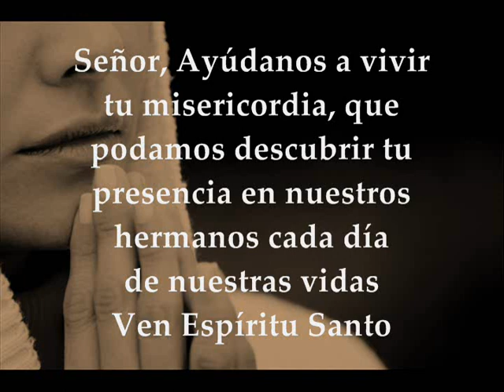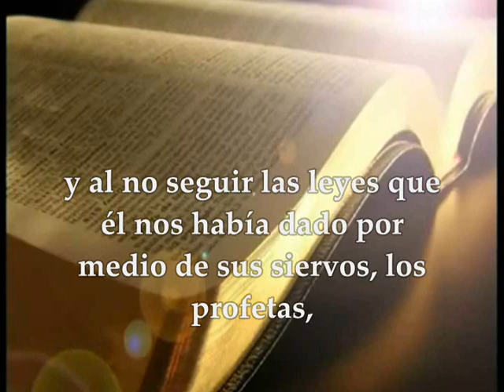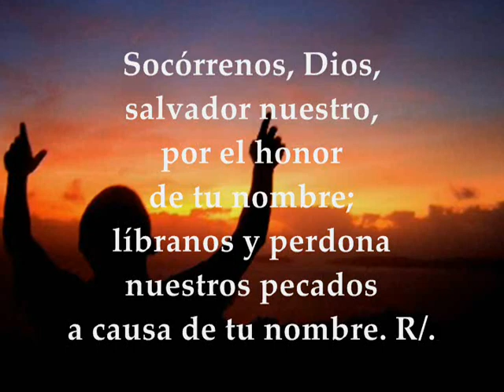Evangelio Lunes 9 de marzo de 2020 Lucas 6,36-38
Evangelio y lecturas Lunes 9 de marzo de 2020 LUNES II SEMANA TIEMPO DE CUARESMA CICLO A Primera Lectura : De la profecía de Daniel 9,4b-10 Salmo: 78,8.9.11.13 R/.Señor, no nos trates como merecen nuestros pecados Del Santo Evangelio según San Lucas 6,36-38
Primera lectura
Lectura de la profecía de Daniel 9, 4b-10
¡Ay, mi Señor, Dios grande y terrible, que guarda la alianza y es leal con los que lo aman y cumplen sus mandamientos!
Hemos pecado, hemos cometido crímenes y delitos, nos hemos rebelado apartándonos de tus mandatos y preceptos. No hicimos caso a tus siervos los profetas, que hablaban en tu nombre a nuestros reyes, a nuestros príncipes, a nuestros padres y a todo el pueblo de la tierra.
Tú, mi Señor, tienes razón y a nosotros nos abruma la vergüenza, tal como sucede hoy a los hombres de Judá, a los habitantes de Jerusalén y a todo Israel, a los de cerca y a los de lejos, en todos los países por donde los dispersaste a causa de los delitos que cometieron contra ti.
Señor, nos abruma la vergüenza: a nuestros reyes, príncipes y padres, porque hemos pecado contra ti.
Pero, mi Señor, nuestro Dios, es compasivo y perdona, aunque nos hemos rebelado contra él. No obedecimos la voz del Señor, nuestro Dios, siguiendo las normas que nos daba por medio de sus siervos, los profetas.
Salmo
Salmo 78, 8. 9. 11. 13 R/. Señor, no nos trates como merecen nuestros pecados
No recuerdes contra nosotros las culpas de nuestros padres;
que tu compasión nos alcance pronto,
pues estamos agotados. R/.
Socórrenos, Dios, Salvador nuestro,
por el honor de tu nombre;
líbranos y perdona nuestros pecados
a causa de tu nombre. R/.
Llegue a tu presencia el gemido del cautivo:
con tu brazo poderoso, salva a los condenados a muerte. R/.
Nosotros, pueblo, ovejas de tu rebaño,
te daremos gracias siempre,
cantaremos tus alabanzas de generación en generación. R/.
En aquel tiempo, dijo Jesús a sus discípulos:
«Sed misericordiosos como vuestro Padre es misericordioso; no juzguéis, y no seréis juzgados; no condenéis, y no seréis condenados; perdonad, y seréis perdonados; dad, y se os dará: os verterán una medida generosa, colmada, remecida, rebosante, pues con la medida con que midiereis se os medirá a vosotros».